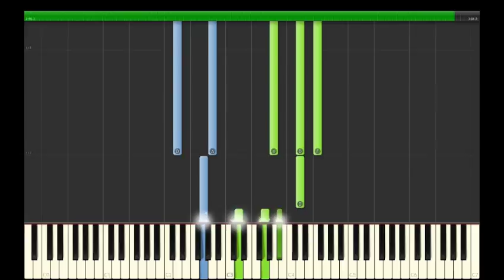Panic! At The Disco - Nine In The Afternoon Piano Tutorial